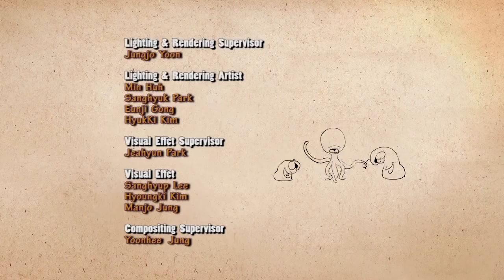Larva Short Arm Octopus Ep #88